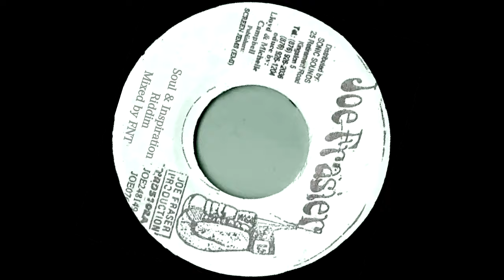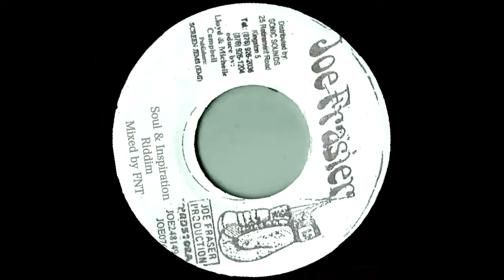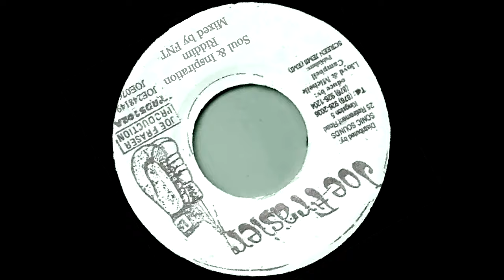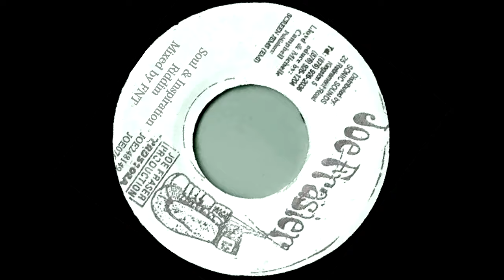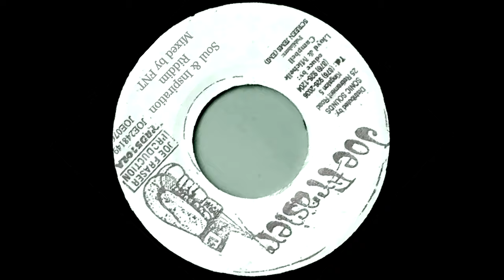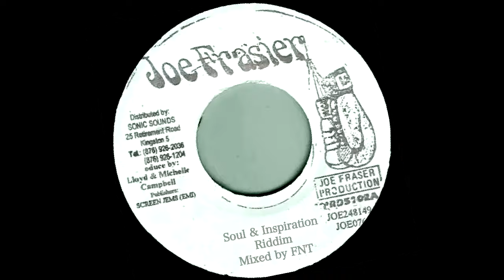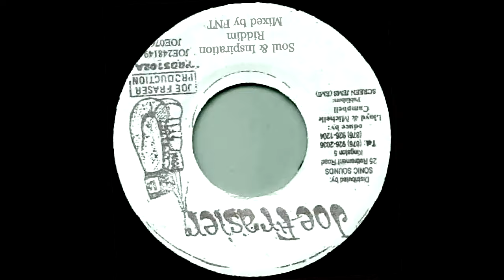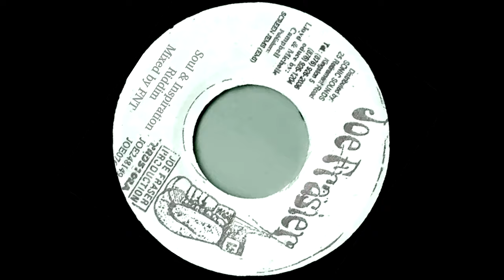Soul & Inspiration Riddim Mix (2004)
TRACK LIST

00:00  1. Palm Hall - Soul And Inspiration
03:07  2. Roman Stewart - Cheater
06:03  3. Hopeton Lindo - The Best
09:25  4. Fiona - One In A Million
12:48  5. Lloyd Brown - No One Can
15:53  6. Tinga Stewart - You Let Me Down
18:33  7. Tony Tuff - Forever
21:48  8. Fredie Mcgregor - Soul And Inspiration

Soul & Inspiration Riddim / Joe Frasier Music 2004